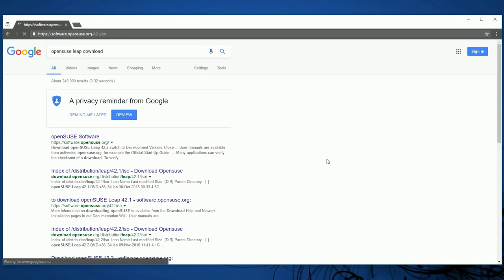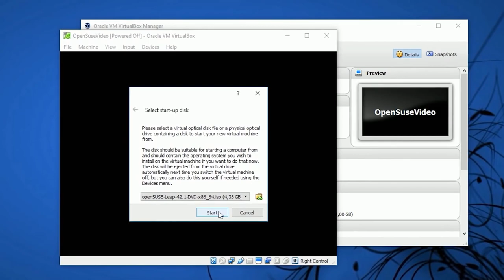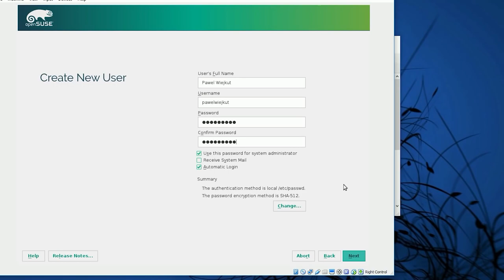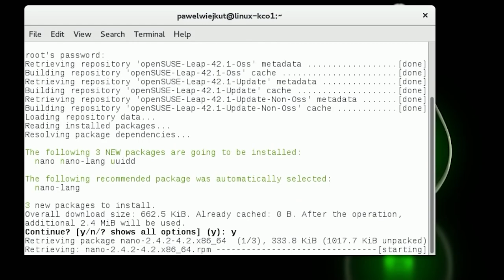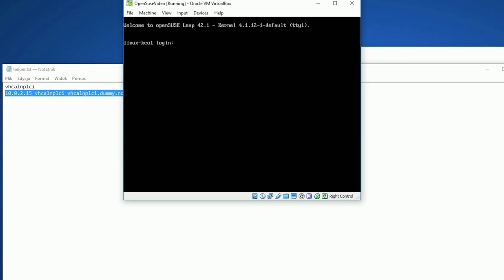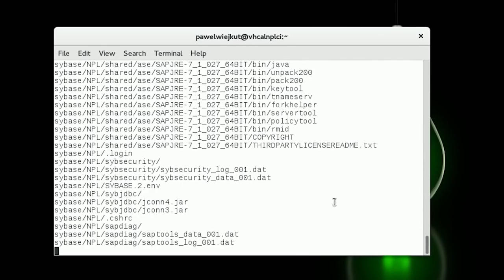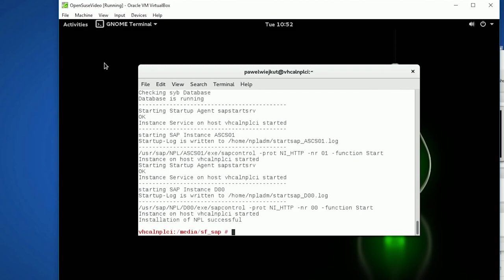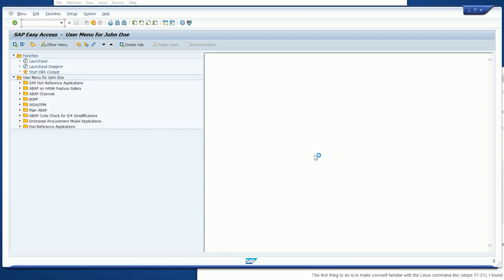How to install your own SAP 7 50 Step by step